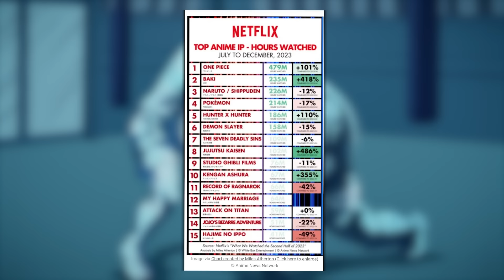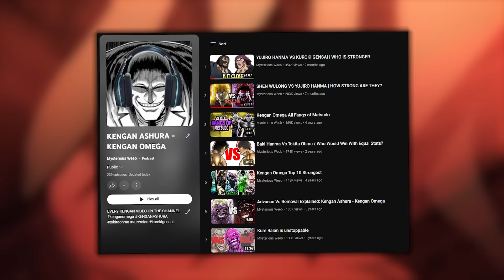THE FINAL KENGAN ASHURA REVIEW